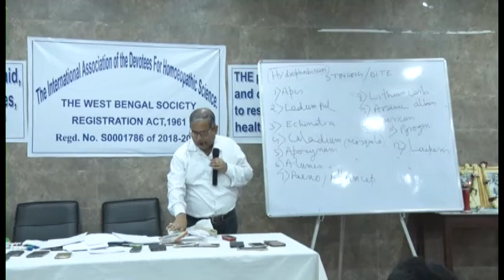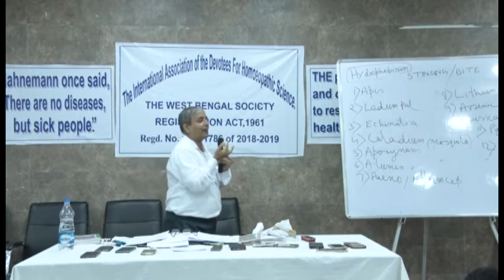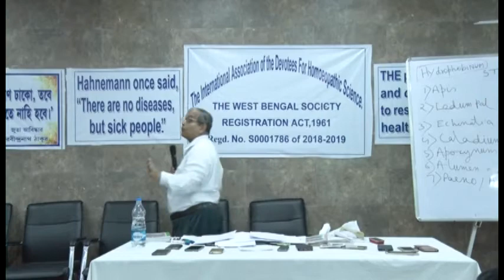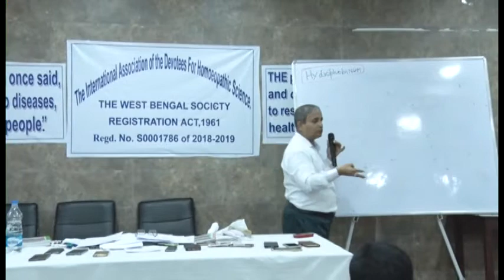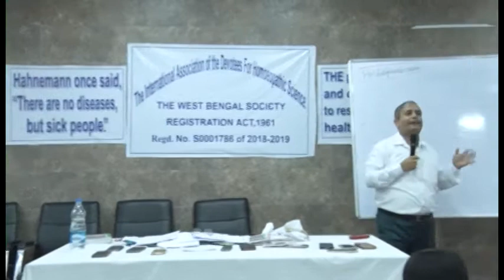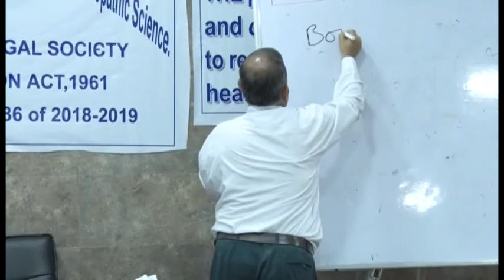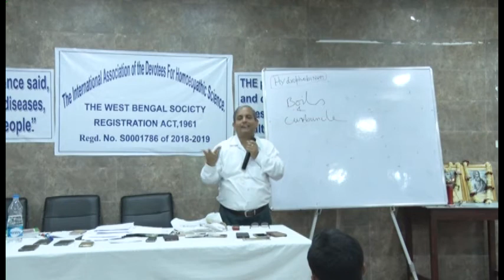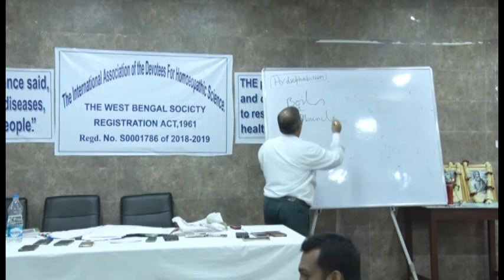HOMEOPATHIC GO BACK , DR SHYAMAL KUMAR DAS SAMINAR MARCH 2019 PART 09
Real Homeopathy lecture by Dr.Shyamal Kumar Das , Followed By GO BACK .If get any book for this method , so contract us , our address   শিয়ালদাহ ষ্টেশন থেকে টেঙরা রোডে, ভুতনাথ বয়েজ স্কুলের সামনে কলকাতা সেবা কেন্দ্র। প্রতি মাসের তৃতীয় রবিবার। সেবা কেন্দ্রে ডুকে  ডান হাতের প্রথম বিল্ডিং দ্বিতীয় তলায় হেনরিক্স হল। (শিয়ালদাহ ষ্টেশন থেকে পটারীর অটো ধরে আসতে হবে)।